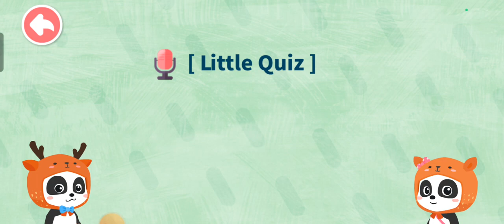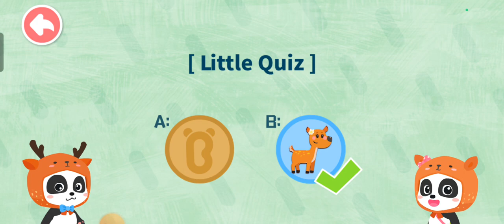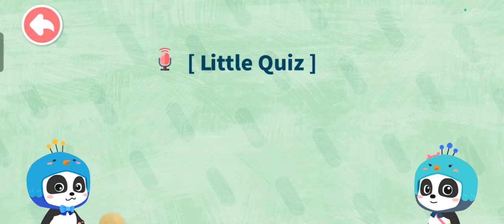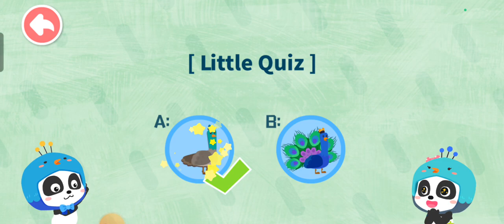baby panda animals family #2/babybus/kid's song and cartoon/kid's animation/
“Welcome to HB gamings channel 7” Where Adventure and Fun Never End! 🎮

Join us on a magical journey through the exciting world of kids’ gaming! Our channel is a safe and entertaining space for young gamers and their families to explore, learn, and have a blast together.

🕹️ What You’ll Discover:

🌈 Colorful and engaging gameplay videos.

🧩 Educational games that spark creativity and problem-solving skills.

🎉 Fun challenges and surprises that keep you coming back for more.

🤝 Family-friendly content for kids of all ages.

Baby Panda – Care for animals – Become a veterinarian and treat little animals | BabyBus Games

Baby Panda Animal Family | Help Daddy Mommy Lion Protect Their Babies | BabyBus Gameplay Video

Babybus kid’s songs and cartoons

Kid’s Baby panda

Daja kid’s games

HB gamings channel 7

Awesome kid’s Games TV

Baby gaming T

Todeswombats

Top games walkthrough

Filga gameplay

Pororo the little penguin